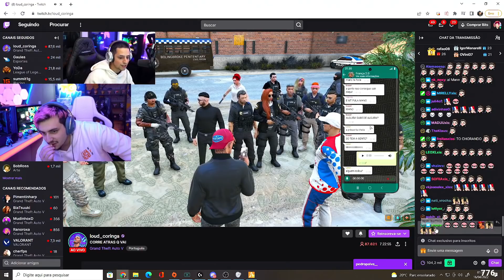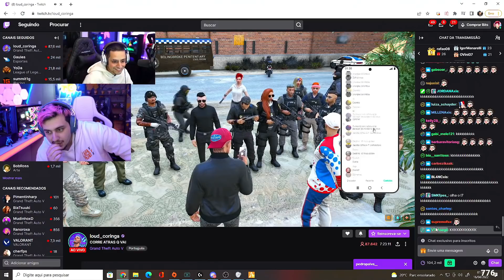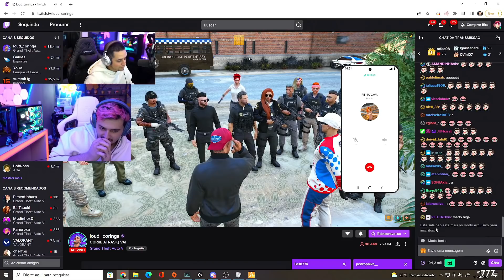DESPEDIDA DO CONNOR (PRES0 P3RPÉTUA)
Tucano e Connor foram pegos, essa foi a despedida!